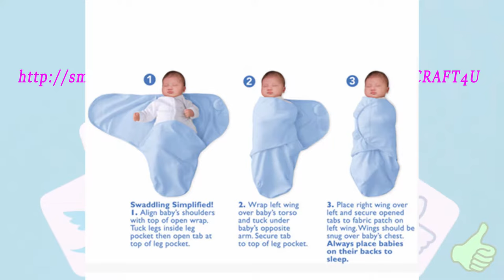Wearable Blankets For Toddlers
Blankets: not safe for young infants; won't stay on toddlers for more than 10 seconds. Even five-year-old Lucie (age at time of publish) kicks her comforter off every night in bed, then complains she's cold. Thus: wearable blankets, sleep sacks (a trademarked term from Halo)… whatever you want to ...

baby deedee featured on the Brooklyn News 12 What Is A Wearable Blanket? Woolino Baby Products Video Collection // New & Popular 2017 Perfect Fit Sleep Sack HALO SleepSack Wearable Blanket Baby Girls Wearable Blankets Collection By Carter's When is it safe to let a baby sleep with blankets? My Favorite Swaddle Blankets & How to Use Them Zipadee-Zip Wearable Blanket Product Review Lovely Baby Girls Wearable Blankets 3-6 Month Size Collection Fatherhood - Baby Sleeps with a Sleep Sack Ditch the baby blankets: Use a Sleep Sack -- Nick Paranjape How To Transition a Baby off of the Swaddle! The Zipadee-Zip Swaddle Transition Blanket Get Winter Baby Sleep Sack Long Sleeves Wearable Blanket 2.5 Tog - Pink Fairy - 6-18 months/MEDIUM 0 Summer Infant ComfortMe Wearable Blanket Product Video Top 10 Best Sites to Buy a Baby Sleep Sack Grobag Baby Sleeping Bag - How It Works | BabySecurity Mini Mumu Wearable Blanket Review What Is A Baby Blanket Sleeper? HALO® SleepSack® Swaddle: The Safe and Easy way to Swaddle